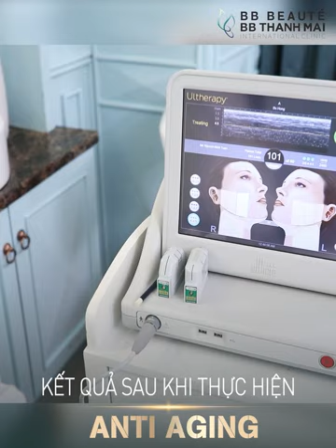Tiết lộ bí mật sở hữu khuôn mặt THON GỌN của MC Minh Tuấn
Không chỉ phái nữ mà phái nam cũng mong muốn trẻ_hóa_da, nâng_cơ, xóa_nhăn. MC Minh Tuấn đã tin tưởng BB Thanh Mai để lấy lại gương mặt thon gọn, trẻ trung như 10 năm về trước.
😍Sau khi trẻ hóa da tại BB Thanh Mai, MC Minh Tuấn không chỉ hài lòng với kết quả mà còn nghiện luôn công nghệ này

🏢 HCM: 2 Bùi Thị Xuân, P. Bến Thành, Q.1